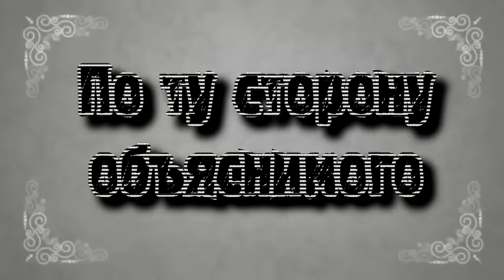Истории на ночь: По ту сторону объяснимого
Девушка дома видит потусторонние вещи и от неимоверного ужаса теряет сознание.